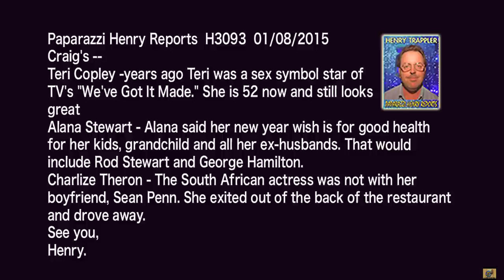Charlize Theron, Alana Stewart, & Teri Copley, LADIES NITE OUT! H3093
Charlize Theron, Alana Stewart, & Teri Copley, LADIES NITE OUT!
Craig's - Teri Copley -years ago Teri was a sex symbol star of TV's "We've Got It Made." She is 52 now and still looks great
Alana Stewart - Alana said her new year wish is for good health for her kids, grandchild and all her ex-husbands. That would include Rod Stewart and George Hamilton.
Charlize Theron - The South African actress was not with her boyfriend, Sean Penn. She exited out of the back of the restaurant and drove away.
See you,
Henry.